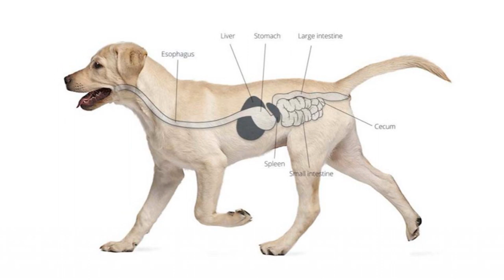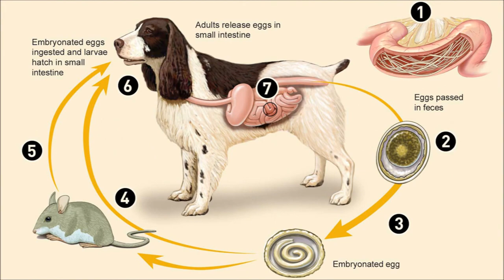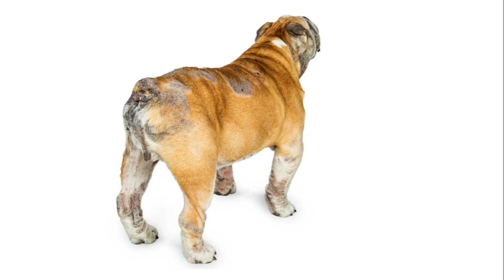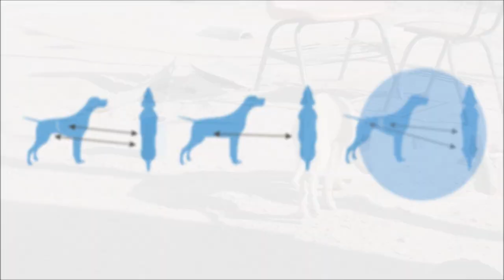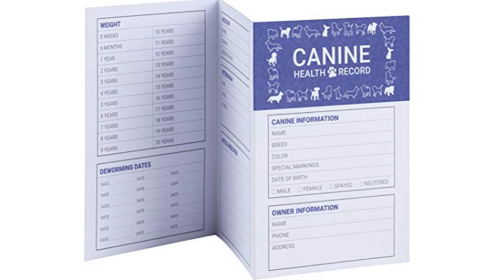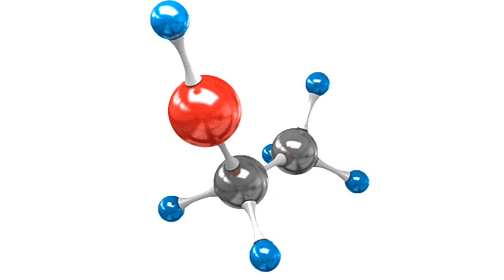Easy Way to Deworm Dogs & Puppies in Tamil | Dog and Puppy Deworming Schedule & Medicines Tamil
Main Content of This Video about Worms in Dogs. Worms was the one of the Major Problem in all Dogs. This Video Contains detailed Explanations, Causes & Solutions.

THIS VIDEO IS PURELYA PERSONAL REVIEW, NOT FOR ANY PRODUCT PROMOTION AND ADVERTISEMENT.

NOTE: Images or Clips which Used are not my Image, I Am not the Proper Owner. If you would like to remove any Photo or Clippings, I Have Used in this Video, Pls Send E-Mail to . Fair Use Copyright Disclaimer Copyright Disclaimer Under Section 107 of Copyright Act 1976 allowance is made for fair use for Purposes such as cretinism, commenting, news reporting, teaching, scholarship and research.